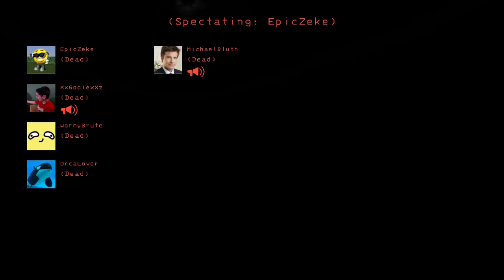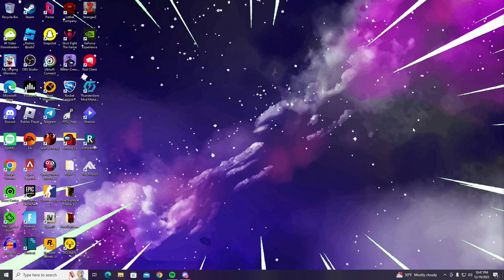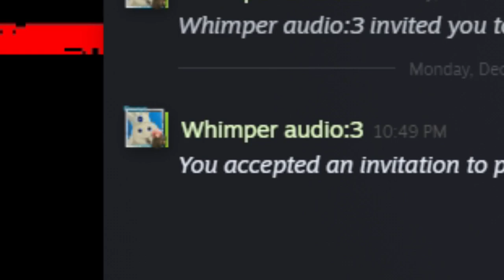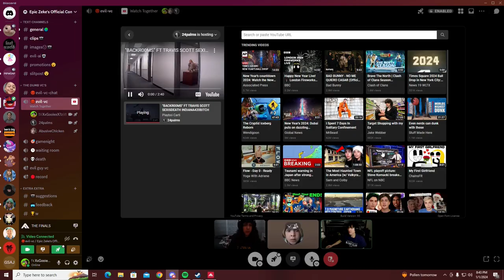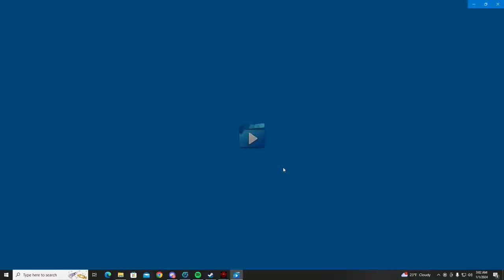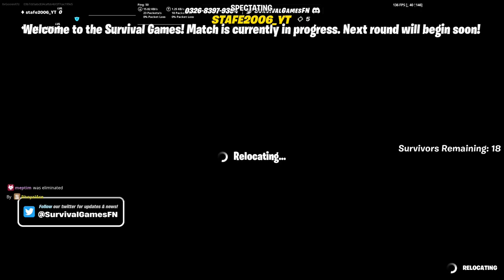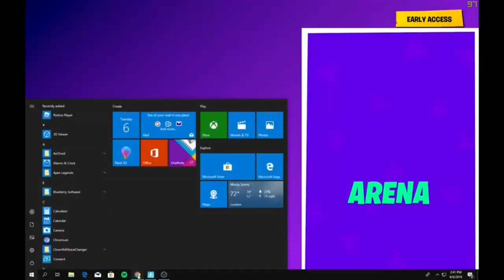Random Clip Compilation | (Minecraft, Fortnite, Lethal Company, and more)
I know that it's been about 2 months since I last uploaded... I'm sorry, but here's a 30 minute banger to make up for that time gone. This video is kind of different, but I hope you guys enjoy it anyways.

shout out to anyone else!

sub to all them

"PG Clean" guys!
Everything is censored at least..

0:00 - 1:00 - Intro
1:01 - 29:36 - Clips
29:37 - Outro